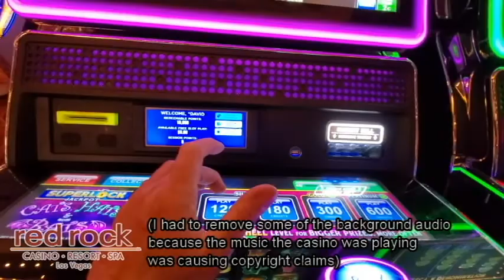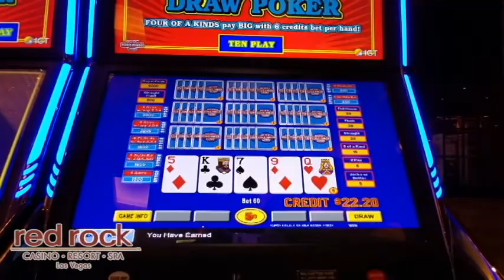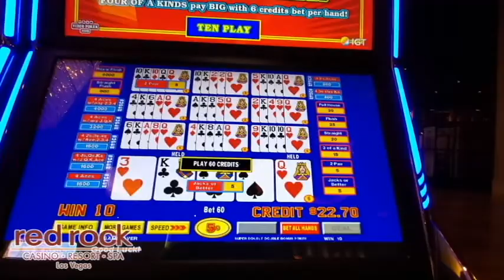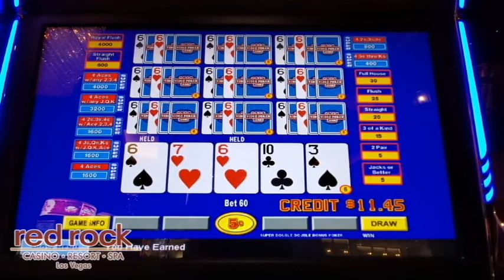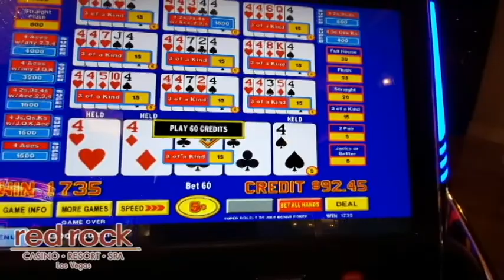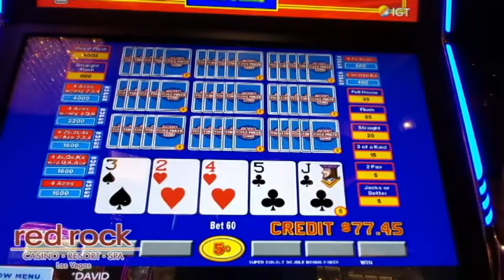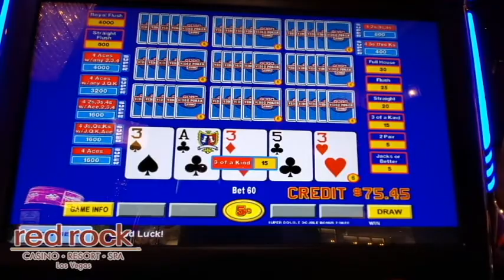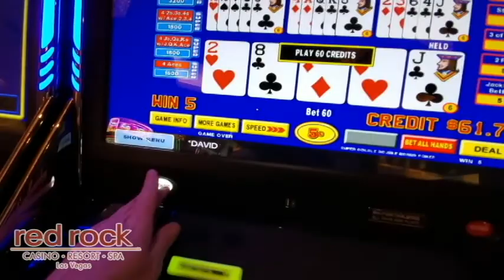Happy 4th of July! Back in the Casino!!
Should I go??  Too late - I'm already going!  (with my mask).  Gotta go check out the casinos and play some machines and video poker before SECONDLOCKDOWN begins. (?)

About me (The Amateur):
I am (WAS) a full time Uber driver in Las Vegas NV, amateur vlogger, amateur poker player, amateur slot machine player/casino gambler, amateur life philosopher, amateur vegetarian, artist, cubicle escapee, etc.

(coming soon)